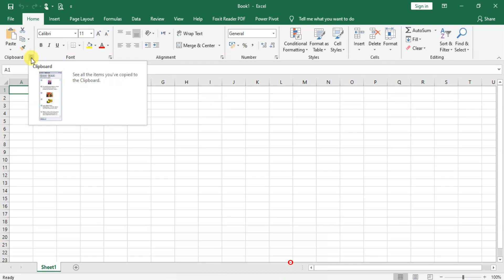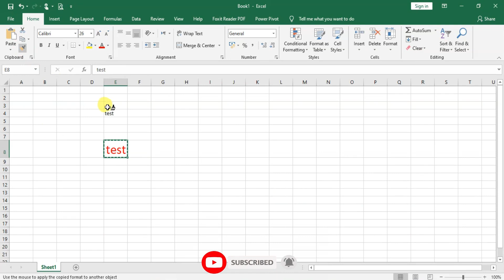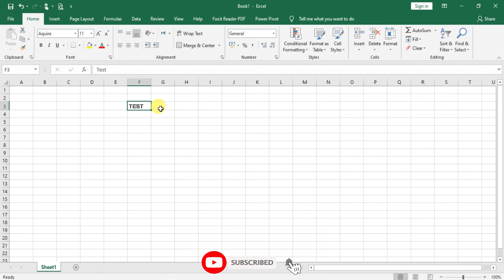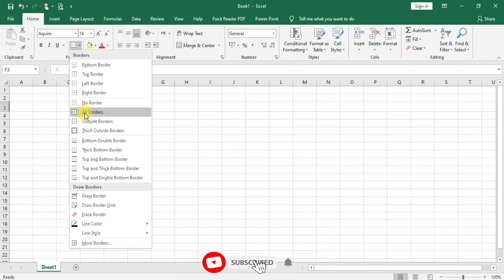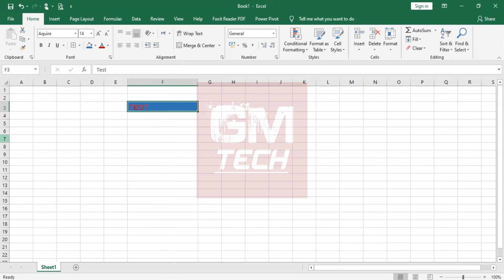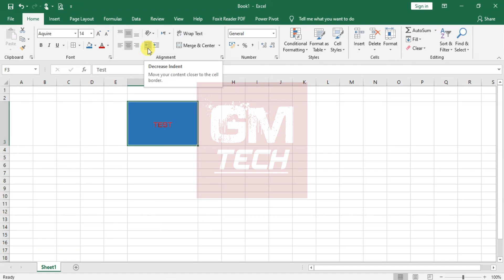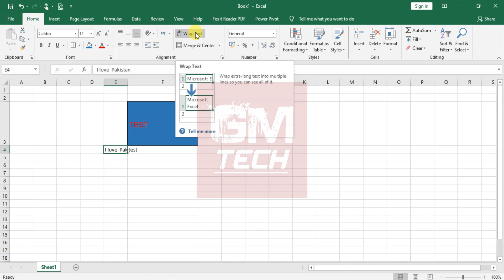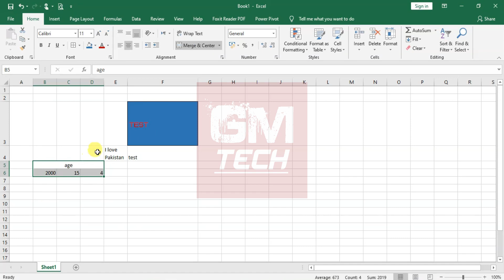Class 1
how to start excel
Learn step by step excel